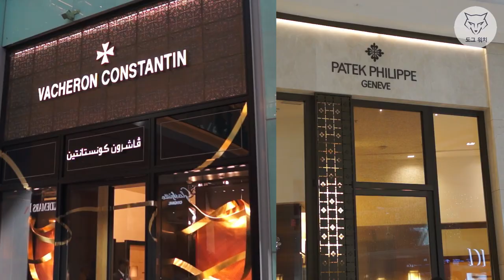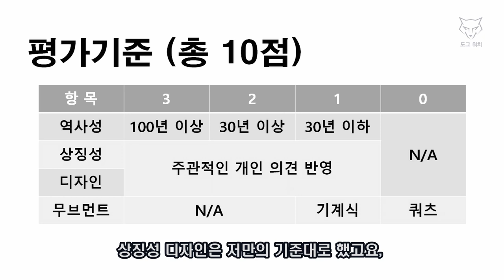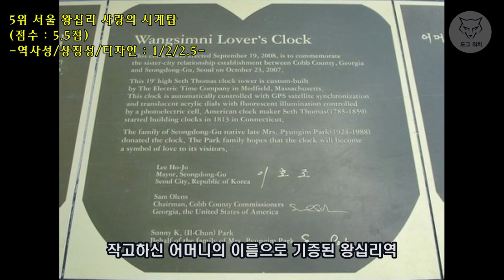[도그워치 스토리#3] 세계최초 국내 시계탑 리뷰 베스트 10 선정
안녕하세요 도그워치 스토리 3화 입니다.
세계최초 국내 시계탑 리뷰입니다.
역사성/상징성/디자인/무브먼트 4개항목으로 평가하여
도그워치 마음대로 베스트 TOP 10을 선정하였습니다.
어디까지나 재미로 만들어 보았습니다^^